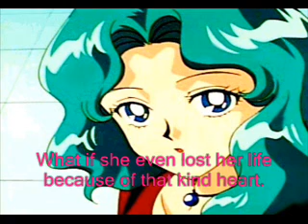Sailor Stars Poems - Sailor Neptune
Sailor Neptune's poem from the Sailor Stars Senshi singles